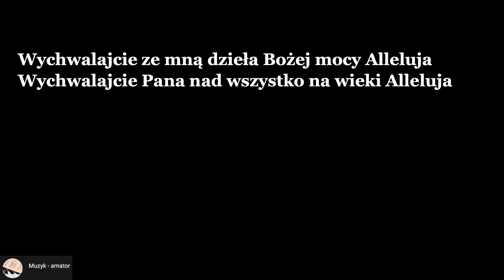Radośnie Panu hymn śpiewajmy